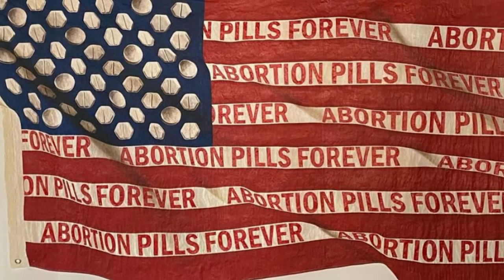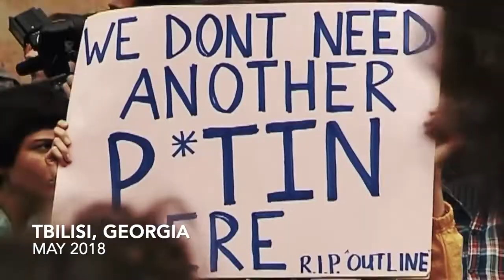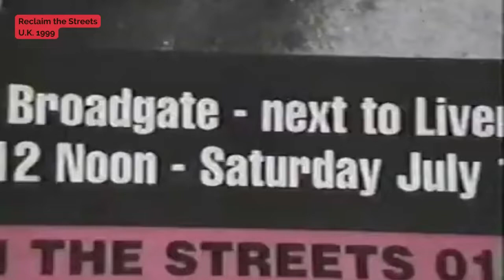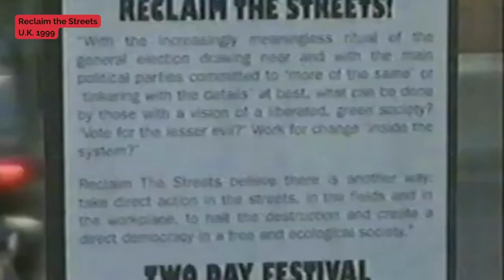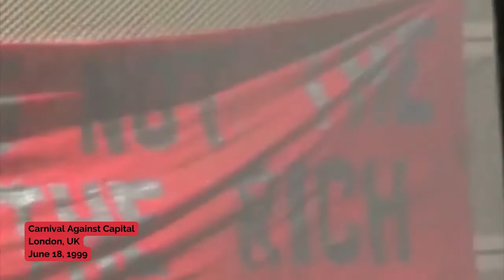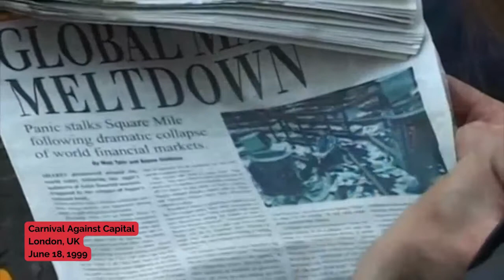Revolutionizing Activism: Parties